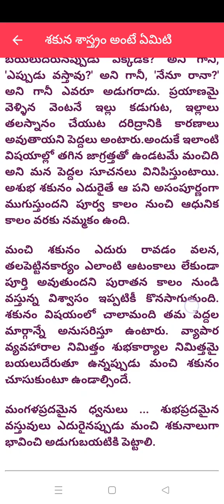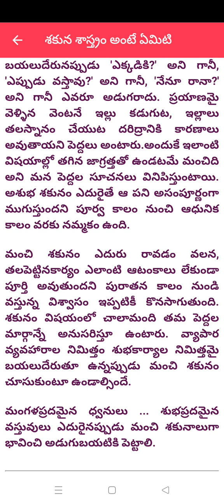శకునశాస్త్రం అంటే ఏమిటి || శుభ అశుభా శేకునాలు